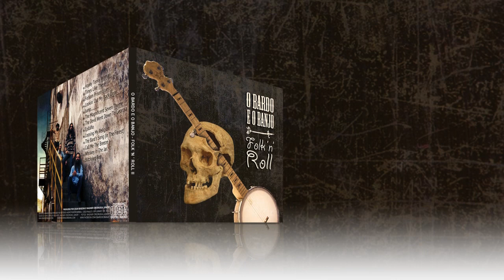O Bardo e o Banjo - Jump (Van Halen Cover Bluegrass)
FOLK 'N' ROLL II -  CD gravado ao vivo com covers (versões) de diversos artistas que nos influenciaram e inspiram a fazer nosso som!